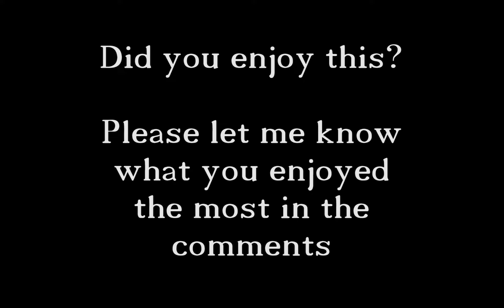ICC Fiorentina vs Guadalajara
Oh! My predicition of the game was correct! Is this a new way to make bets? :D

If you like it, please let me know so I can do more :)